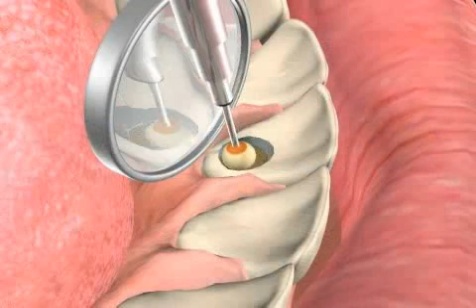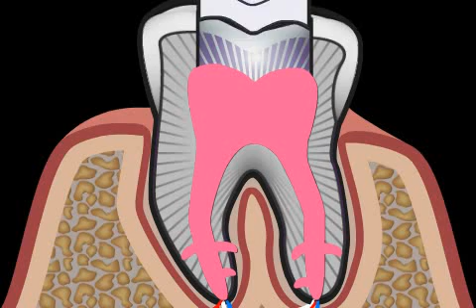What is Endodontics?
Endodontology is the Latin term for the science that deals with causes, diagnosis, prevention, and treatment of diseases of the dental pulp as well as their consequences.